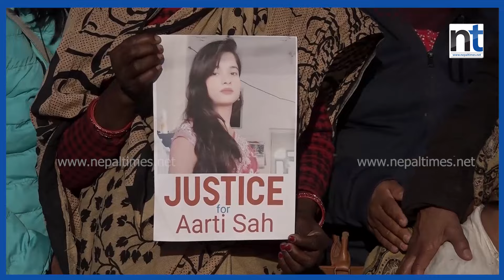बिरोध प्रदर्शन गर्न नदिएको भन्दै पीडितहरु बालेनबिरुद्ध आन्दोलित || Nepal Times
बिरोध प्रदर्शन गर्न नदिएको भन्दै पीडितहरु बालेनबिरुद्ध आन्दोलित